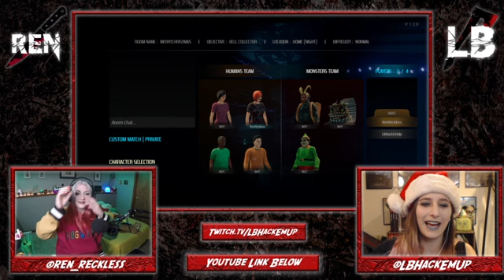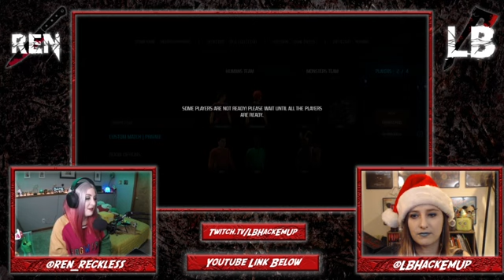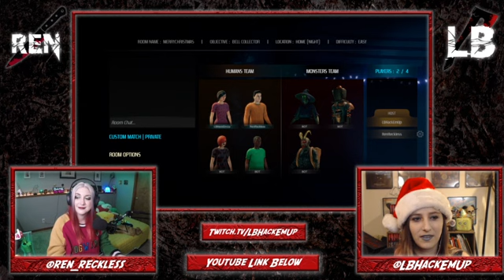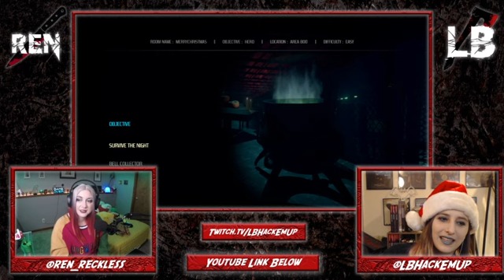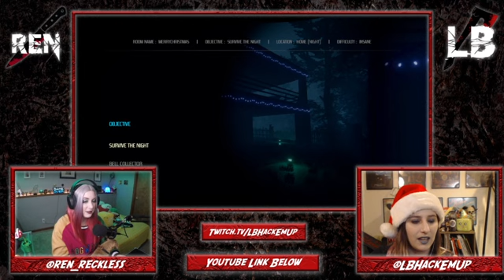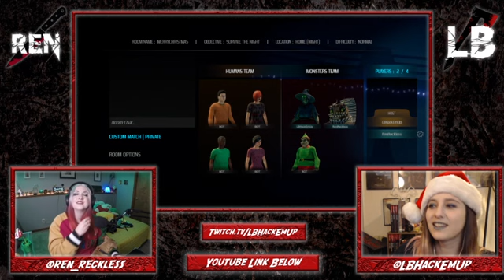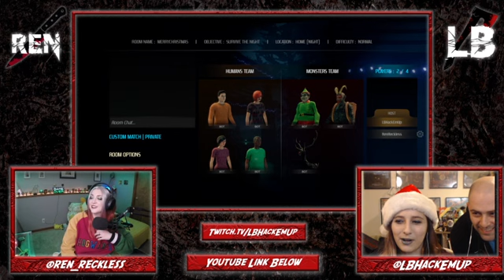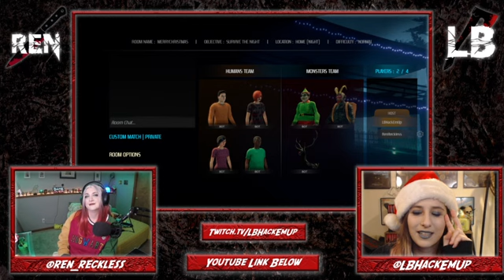Thursday Night Terrors | Holiday Special | Krampus is Home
Watch live on Twitch.tv/lbhackemup Tuesday at 3:00pm EST and Thursdays at 8:30pm EST.